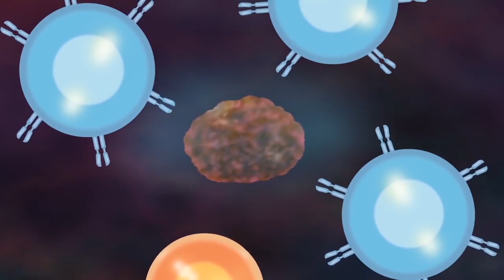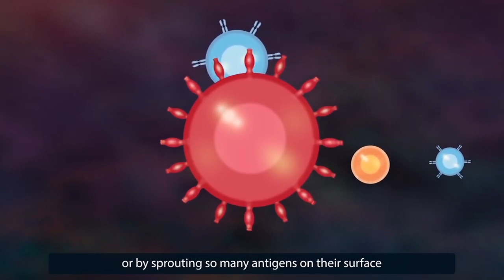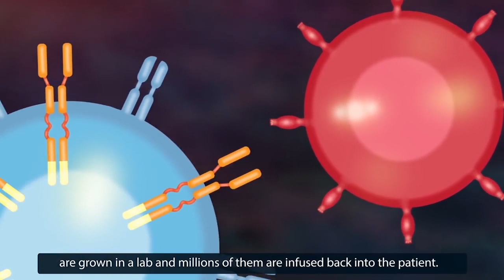CAR T Cell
הבשורה החדשה לחולי לימפומה!
טיפול בטכנולוגיית CAR-T Cells הרותם את מערכת החיסון להילחם בגידול הסרטני

Credit: Dana-Farber Cancer Institute, Boston, MA, USA